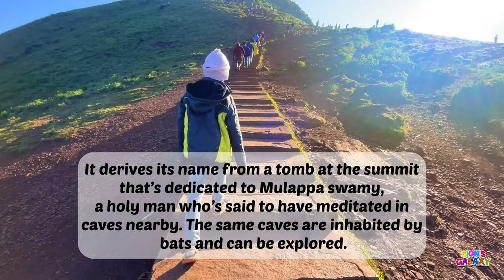Highest Peak in Karnataka | Mullayanagiri Peak | Chikmagaluru Trip Ep 01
Mullayanagiri:
Mullayyanagiri is the highest peak in Karnataka, India. Mullayyanagiri is located in the Chandra Dhrona Hill Ranges of the Western Ghats of Chikkamagaluru Taluk. With a height of 1,925 metres (6,316 ft), it is the highest peak in Karnataka and also the 23rd highest peak in Western Ghats.[1] The summit of Mullayanagiri has a small temple and houses a police radio relay station. Seethalayyanagiri is a prominent peak which is adjacent to this place.
Temple
The peak gets its name from a small temple (gadduge/tomb) at the summit, which is dedicated to a sage "Mulappa swamy" who is believed to have meditated at the caves only a couple of feet below the summit. The caves are accessible and not very deep, they have a direct entrance to the garbagudi of the temple, which is now blocked by the temple priests. Apart from multiple versions of folklore and strong Siddha culture around the belt, the origins or any information about the deity remains ambiguous.
Trekking
Previously, when the present asphalt roads and the 464 stone and concrete steps were not present, a trail was used to reach the peak, known as 'Sarpadari' or 'Sarpanadi'. Although it is not very frequently visited now, this trail is cherished by trekkers.[citation needed.
Source : Wikipedia
Route Map: